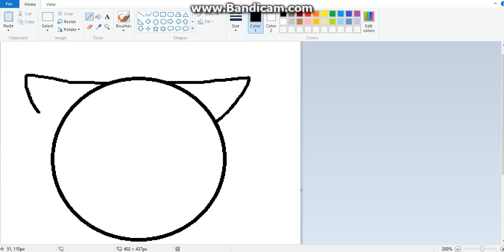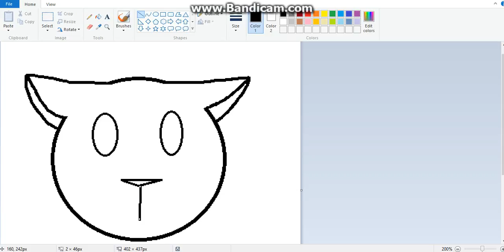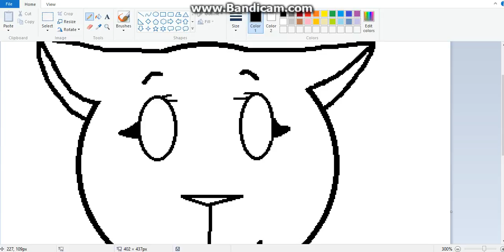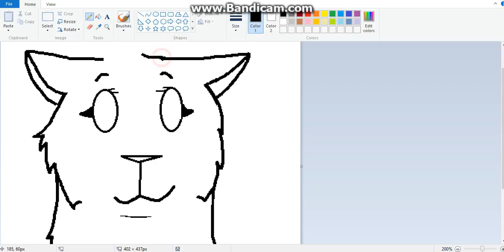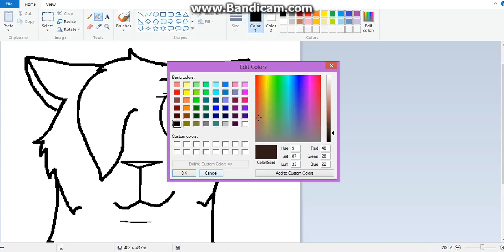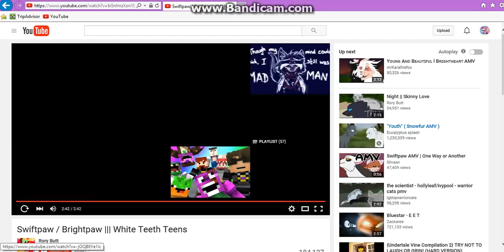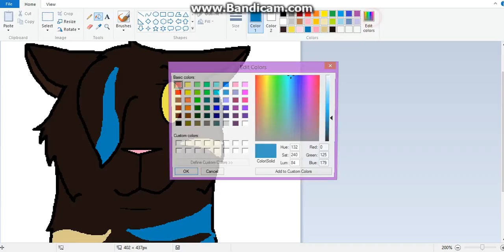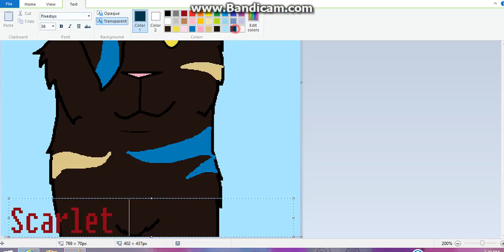Scarlet Neco!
Hawk Moth's Ballad- GinjaNinjaOWO
White Teeth Teens- Lorde
Carry On My Wayward Son- To be honest, I have no idea who sang this. Thanks, BlazeTheFireDragon. Just kidding, I love Blaze.

Please don't kill me, YouTube. No mas Copyright.~